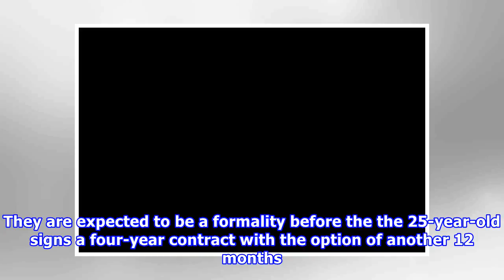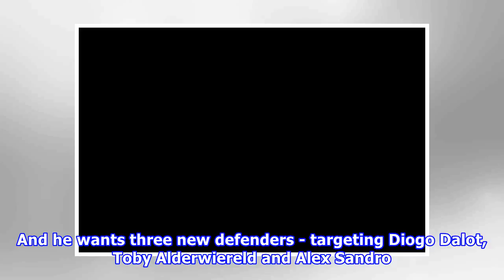Manchester United close on £52million capture of Fred with Brazil international set for medical thi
Manchester United close on £52million capture of Fred with Brazil international set for medical this week
By Mirror: Monday, June 4th 2018 at 11:58 GMT +3 | Gossip & Rumours Fred in joyous mood at the training ground with Brazilian team. [Photo/Courtesy] Manchester United are closing in on completing the £52million signing of Fred. The Shakhtar Donetsk star is set to undergo a medical at Carrington this week. According to the Manchester Evening News, he could be confirmed as Jose Mourinho's first summer signing by Tuesday. Fred’s agent Fabio Melo - who represents him alongside former Arsenal midfiel...